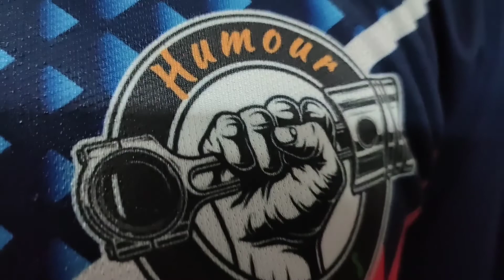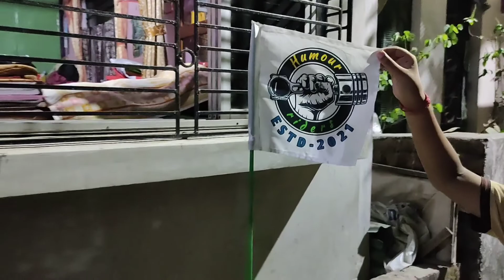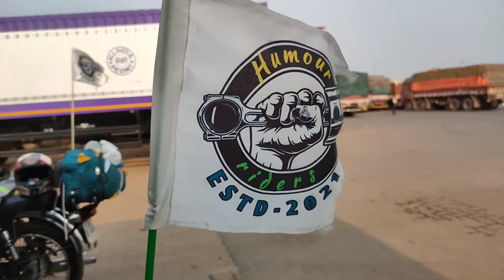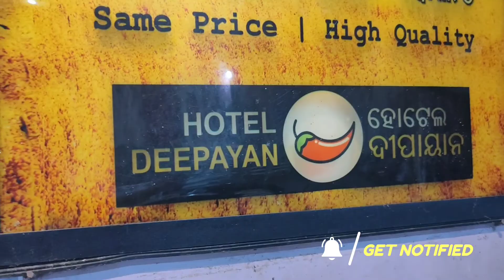Kolkata to Puri | Explore Odisha | Bike Trip | EP-1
Please say everyone Jai Jagannath Jai Balaram Jai Subhadra.

Hello Friends, I am very excited about this trip because this is my first Bike Trip for Explore Odisha. I am going with my team Humour Riders this trip. In this EP-1 you are going to watch Kolkata to Puri on road by bike. It is amazing filling and experience for me to go out of state for first time which is I share with you. I went to Kolkata to Puri with my Kishu (110CC Honda Dream Yugh). Than lets go with me and explore Odisha from my eyes.

So, friends you ti will be help full for you when you go to Puir by road on Bike or Car because there is full details of road condition and toll plaza in this video.

OUR GROUP NAME
HUMOUR RIDERS

If you’re like join with us then our Facebook page link is